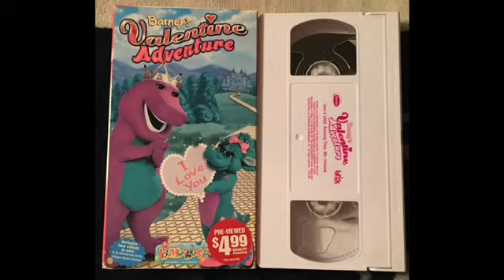How About Night Before Christmas 1999 VHS with Once Upon A Time 1996 VHS